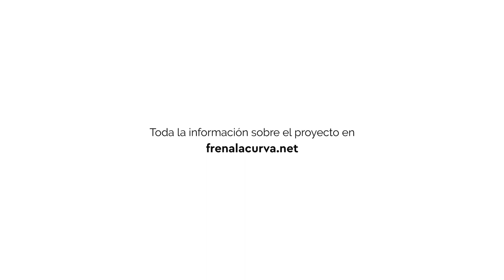Antonella Broglia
Antonella Broglia es una publicista, promotora cultural, formadora, conferenciante, presentadora de televisión y actriz italiana experta en comunicación política, oratoria y emprendimiento e innovación social. Fue la persona encargada de dinamizar el Festival Frena la Curva.